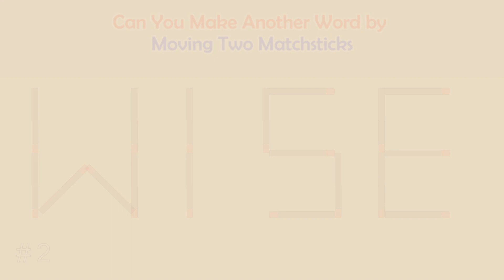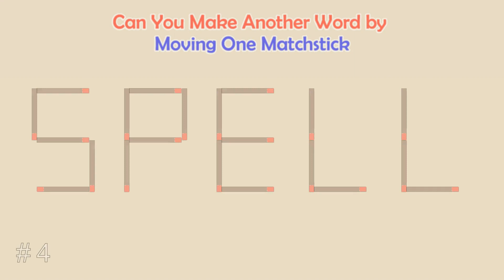Can you make another word from the existing one? | Matchstick Word Puzzles #87 | Brain Teaser